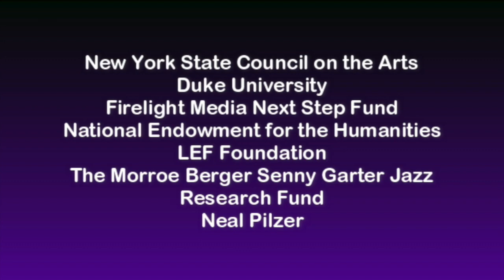Raul Salinas and the Poetry of Liberation Funding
This video is about Raul Salinas and the Poetry of Liberation Funding